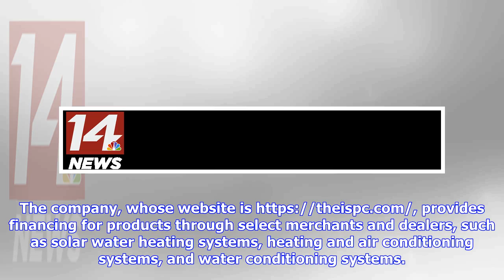Breaking News | ISPC Financing to Celebrate 35 Years of Helping Consumers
ODESSA, Fla. (PRWEB) May 08, 2018 ISPC Financing, a leading Florida-based finance company that has always been passionate about meeting customers’ lending needs, turned 35 years old on May 3, 2018 – a major cause for celebration among its employees, merchants, and customers. Employees have a reason to celebrate ISPC’s 35th birthday considering that the finance company is 100 percent employee-owned. In addition, the business, formally known as the Independent Savings Plan Company, is known for be...